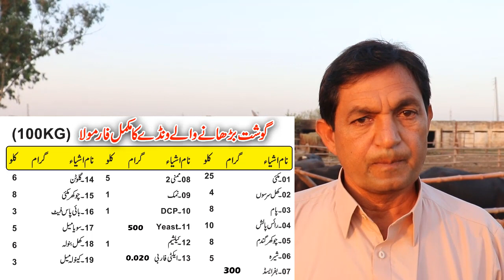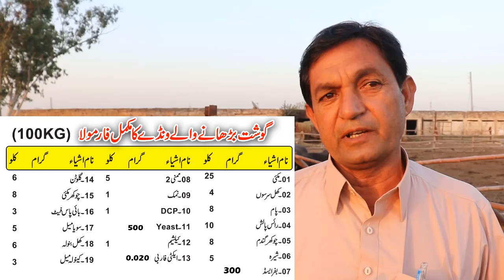Dr. Shoukat Fattening Wanda Formula Details | Katta Farming Business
Friends this video is very important for you, in this video doctor Shoukat tell us about fattening Wanda formula completely, you also watch formula in written farm on the screen, if you want to prepare Wanda you can easily make by watching this video. According to him if you use this Wanda the calve easily gain 120 KG meat in three months and you can easily earn 25 to 30 thousand profit per calve.